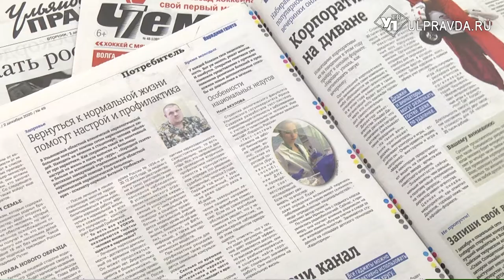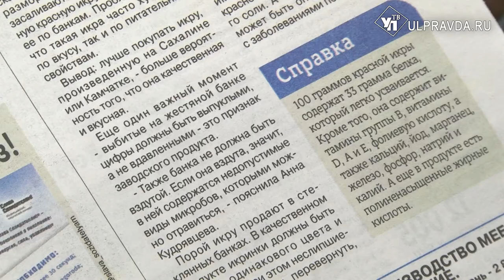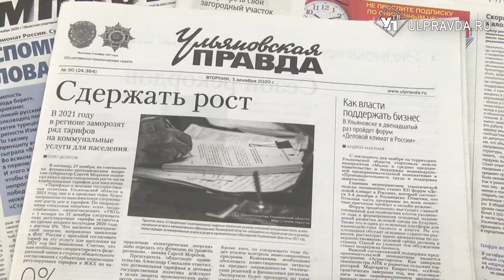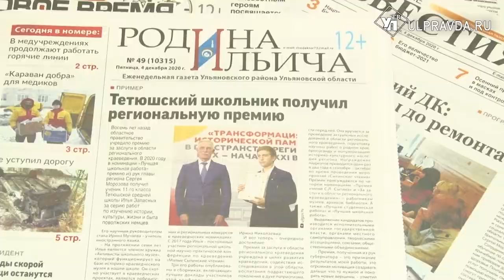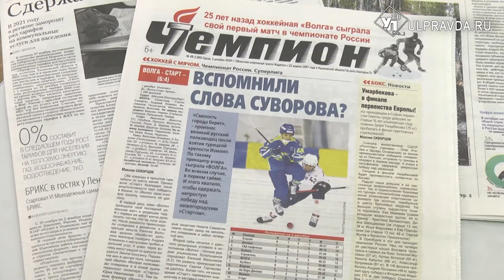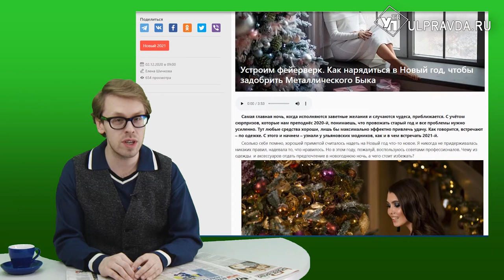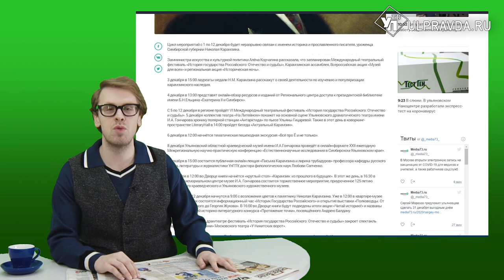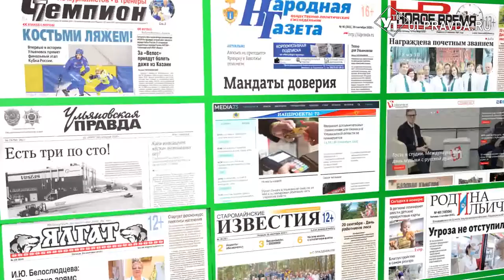Пресс-бАтва. Что интересного подготовили ульяновские журналисты за неделю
«Вторая» жизнь смартфонов, «корпоратив на диване», в чем встречать Новый год. Что интересного подготовили журналисты печатных СМИ и информационных порталов издательского дома «Ульяновская Правда», смотрите далее в рубрике Антона Картошкина.